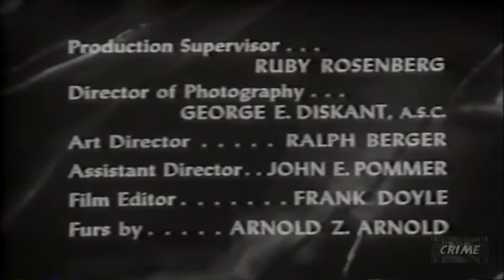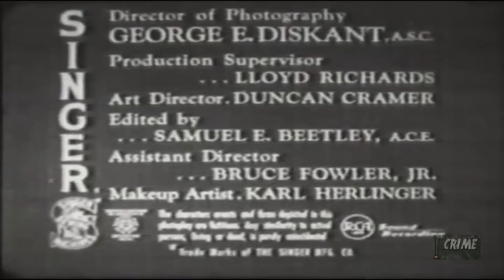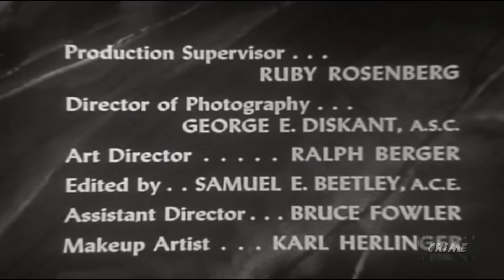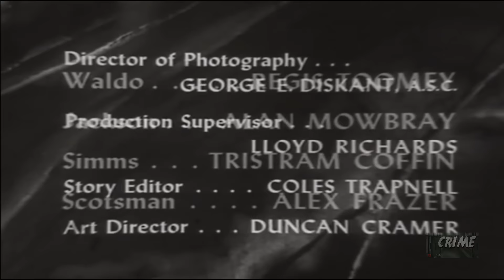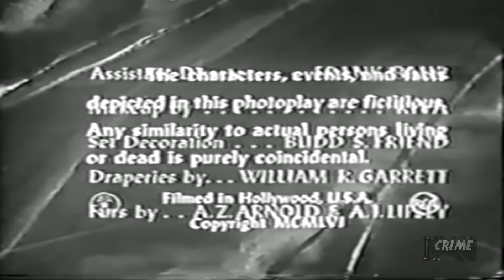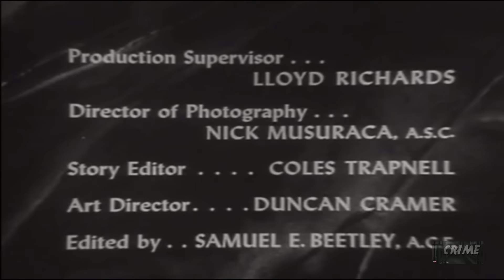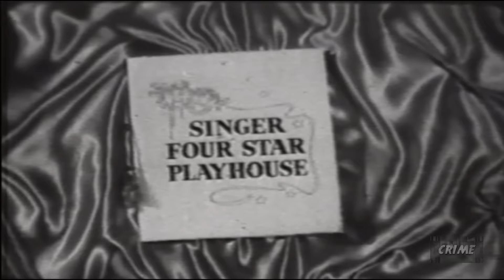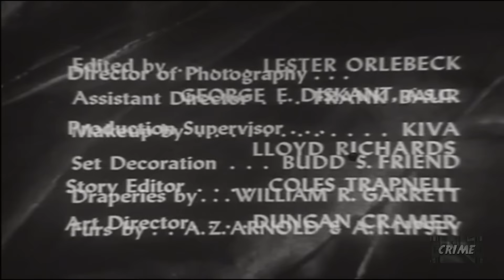Four Star Playhouse | Dante's Inferno Compilation | David Niven | Dick Powell | Charles Boyer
Dante's Inferno Compilation - All 8 Episodes | Dick Powell | Four Star Playhouse

Stars: David Niven, Dick Powell, Charles Boyer

Here are all 8 episodes of Four Star Playhouse (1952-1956) that starred Dick Powell as Willie Dante, the owner of an infamous bar and gambling house known as Dante's Inferno.

0:00  Dante's Inferno (1952) - One night, the wife of an acquaintance tells Willie that her husband has threatened her. Willie comforts her and sends her home, but she turns up dead the next day. This was the second episode of Four Star Playhouse.

24:53. The Squeeze (1953) - Willie Dante begrudgingly lets the son of the district attorney play dice in his illegal gambling hall, under threat of exposure. Willie kicks him out anyway when he finds out that his checks are bad, but a gangster under indictment robs Dante of the boy's checks, in order to blackmail the DA.

50:59. The Hard Way (1953) - Vic breaks the bank at Willie's gambling hall, and Willie unknowingly pays him off with counterfeit money. When Vic threatens him, Willie convinces him that they've both been duped, and they cooperate to track down the real culprit.

1:15:56. The House Always Wins (1955) - Although it seems to be just another night in his gambling casino, Willie Dante runs into an old flame who reveals that the party she's with want to rob the place.

1:41:43. No Limit (1956) - Suave restauranteur-gambler Willie Dante rebuffs the attempt of racketeers to cash in on his gambling activities.  He appears to change his mind, however, due to the influence of a beautiful woman.

2:06:36. High Stakes (1956) - An employee catches attractive Mrs. Raymond making a pass at Willie, then Mr. Raymond comes to the club with a gun to get even. Willie shoots him in self defense, but Willie is framed when Mr. Raymond's gun disappears.

2:32:35. A Long Way from Texas (1956) - Two con men target a naive young oilman from Texas. They visit Willie's gambling hall, and the con men threaten Willie. He decides to get revenge, and teach a lesson to the oilman.

2:57:27. The Stacked Deck (1956) - Fresh out of prison, blackmailer Gus Anderson intends to use Willie's casino to launder his victims' money. To insure his cooperation, Gus' thugs are holding one of Willie's waiters hostage. Glamorous singer Betty Maxwell shows up at Dante's, as scheduled, to lose at blackjack and avoid having a risqué photo of her mailed to the tabloids. Knowing that Lt. Waldo will be at his casino yet again, Willie invites to cop over to watch Gus violate his parole.

130 episodes of Four Star Playhouse were produced 1952 to 1956. The show featured four rotating stars, Charles Boyer, David Niven, Ida Lupino, and Dick Powell in anthology episodes from comedy to drama.

Dante character created by Blake Edwards
Produced by Dick Powell, Don Sharpe
Written by Richard Carr
Directed by Richard Kinon, Robert Florey, Robert Aldrich
Starring Dick Powell as Willie Dante
With Lola Albright, Regis Toomey, Alan Mowbray, Herb Vigran